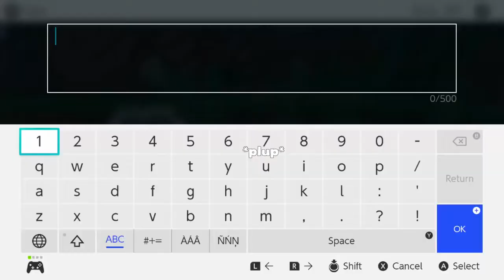Aw man, Minecraft was a BAD idea on Nintendo Switch